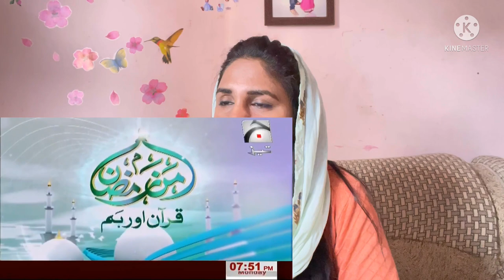Part -7 Quran Aur Hum